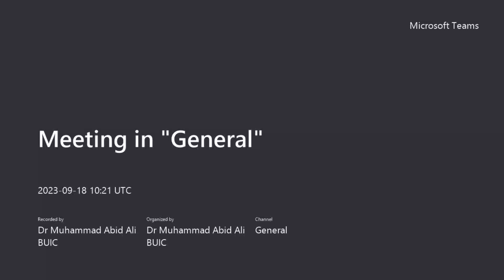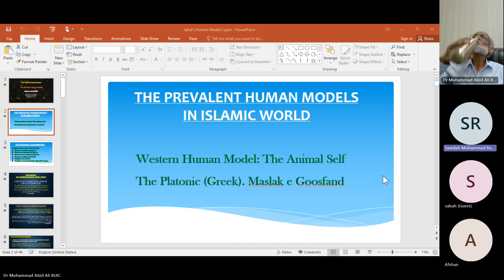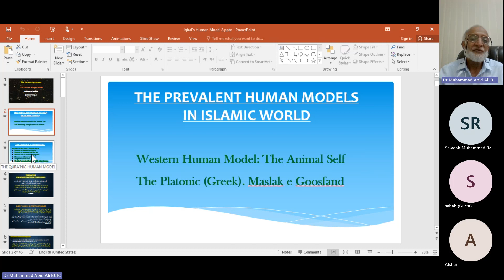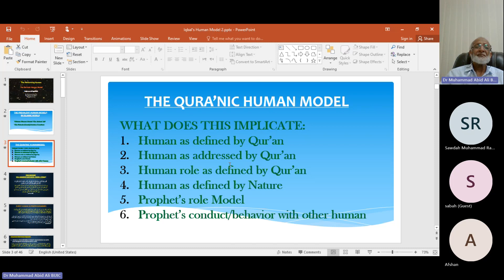Learning Facilitation Center Peshawar 4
The Human Model that we follow